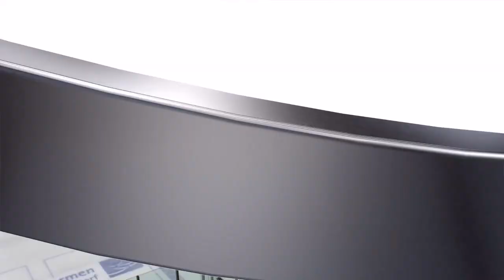Oberliga Hauptrunde Spiel 22 | Starbulls Rosenheim vs Eisbären Regensburg